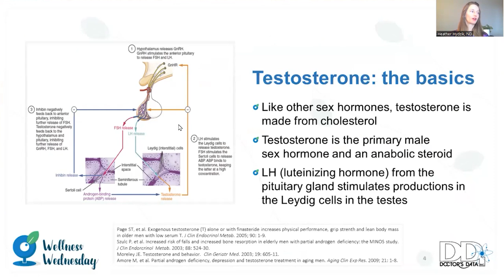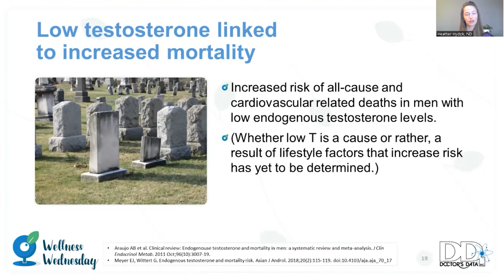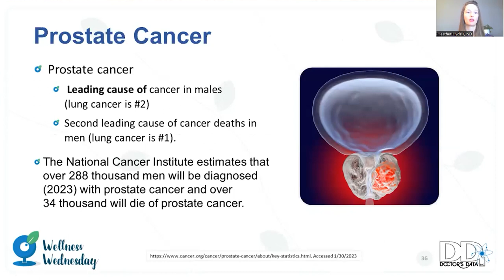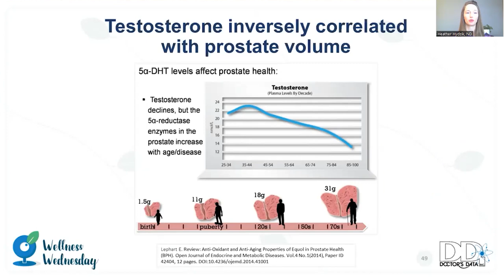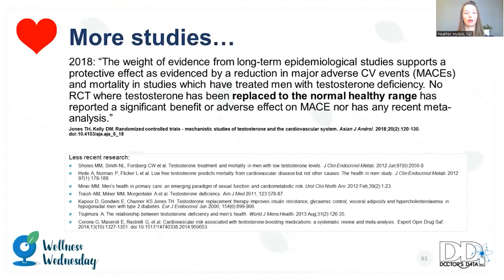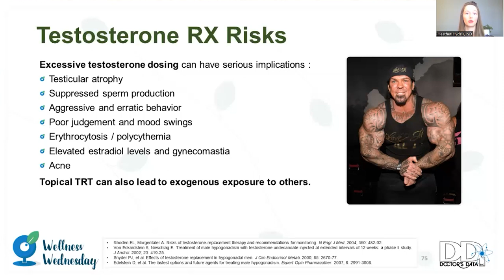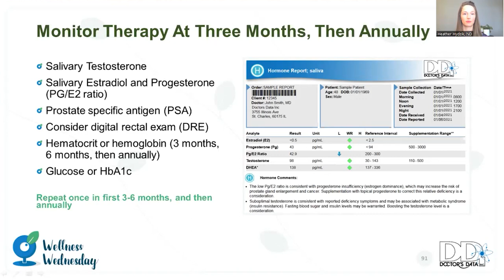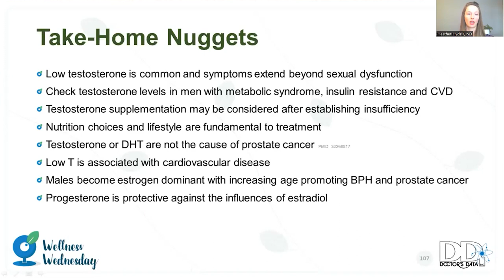Comprehensive Hormone Health for Men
Presented on March 1st, 2023 as a part of Wellness Wednesdays